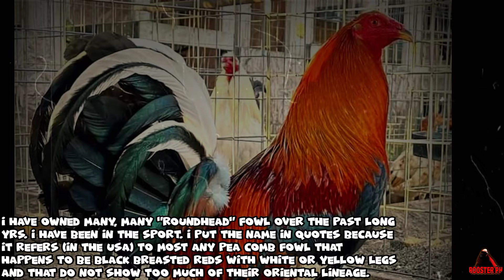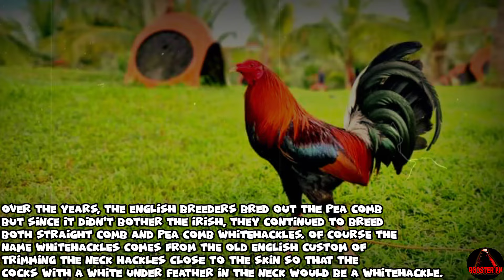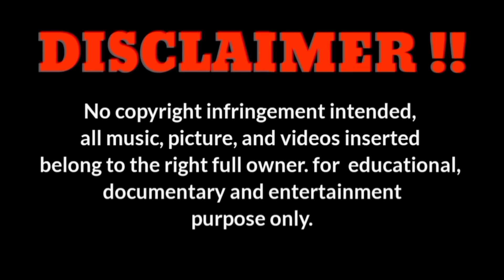THE HISTORY AND ORIGIN OF ALLEN ROUNDHEAD CHICKEN.